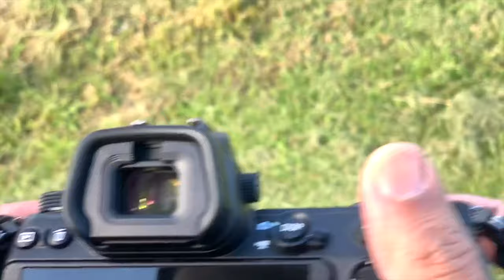Canola Field Australia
Hi friends, My name is Pradeep Makil and I am a small part time Youtuber from Australia. I live with my family in the Capital city of Australia  Canberra. My videos is all about my real life videos. I have got two boys Samuel and Jacob and their faces will be familiar through my videos.

This video all about a trip Harden village were they got huge land of Canola fields. Hope you guys enjoy the video.

Thanks. :)